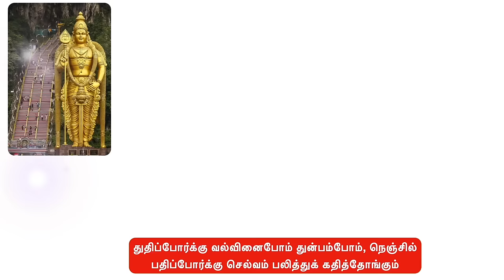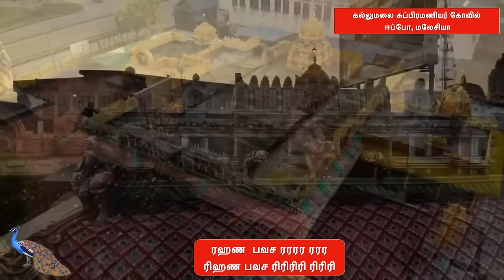கந்த சஷ்டி கவசம் | Murugan Statue around the World | Tamil Lyrics| Original Music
Kanda Sashti kavasam is a song composed by Devaraya Swamigal. It is a rare and valuable treasure intended to help one to be successful in his or her day-to-day life. In Kanda Sashti Kavasam, the author prays to Lord Muruga to shower His grace. It is said that regular chanting of this song causes all the predicaments of life are resolved.

This Video covers all the important Murugan templs around the world.

0:00 Introduction
0:21 Malaysia Batu Caves Murugan temple
2:31 Ipoh Kallumalai Murugan temple
2:58 Madampe Murugan temple Srilanka
3:34 Ragala Murugan temple Srilanka
3:50 Nallur Kandaswamy temple Jaffna Srilanka
4:12 Indonesia Murugan temple
5:15 America Carolina Murugan temple
5:55 Canada Richmond hill temple
6:41 London Murugan temple
7:29 Kartik Swami temple Himalayas
8:30 Bengaluru Shanmuga Swamy temple
9:22 Fiji Siva Subramaniya Swamy temple
10:26 Salem Muthumalai Murugan temple
11:33 Telengana Subramaniya Swamy temple
12:01 Balamurugan temple Thandalam Chennai
12:57 Nadupazhani Murugan temple
12:07 Ooty Elk Murugan temple
13:43 Thiruchendur Murugan temple
15:42 Palani Thandayuthapani Murugan temple
16:50 Thiruthani Murugan temple
17:02 Swamimalai Murugan temple
17:15 Pazhamudircholai Murugan temple
17:24 Thiruparankundram Murugan temple
17:31 Sydney Murugan temple Australia
18:20 SooraSamharam Festival
18:50 Conclusion

Song – Kanda Sashti Kavacham
Singer – Sulamangalam Sisters
Composition: Devaraya Swamigal

காப்பு
துதிப்போர்க்கு வல்வினைபோம், துன்பம்போம்; நெஞ்சில்
பதிப்போர்க்குச் செல்வம் பலித்துக் – கதித்து ஓங்கும்;
நிஷ்டையுங் கைகூடும்; நிமலர் அருள் கந்தர்
சஷ்டி கவசந்தனை.

குறள் வெண்பா
அமரர் இடர் தீர அமரம் புரிந்த
குமரன் அடி நெஞ்சே குறி..